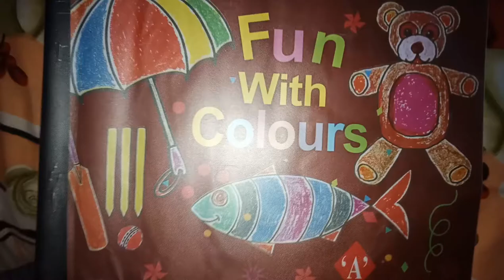Fun With Colors For Preschool|| Viraaj